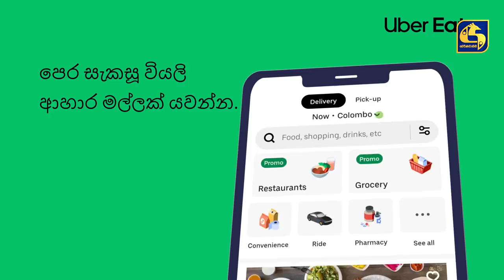Paara Dige || Episode 356 || පාර දිගේ || 04th October 2022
THE CONTENT IN THIS CHANNEL  IS STRICTLY PROHIBITED.